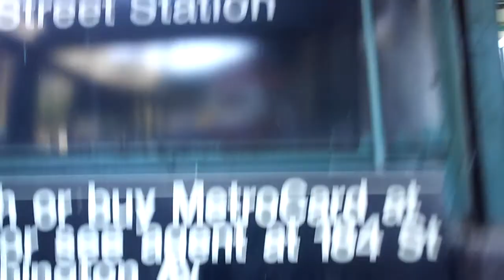Walking North On Pinehurst Avenue/Walking East On West 181st Street